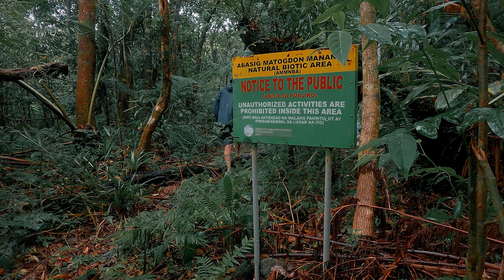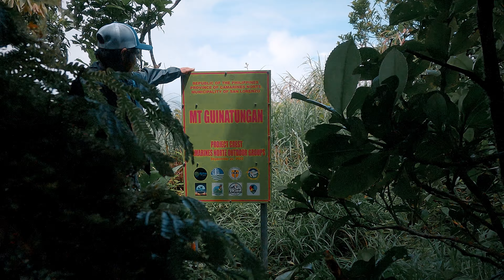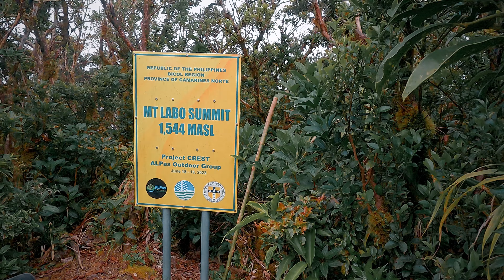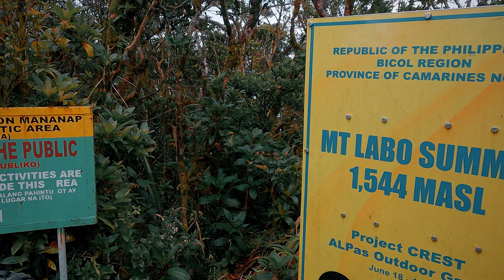Hiking Mountains in Camarines Norte (Mt. Guinatungan, Mt. Labo and Mt. Daet)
Nestled amidst majestic mountains and picturesque landscapes, Camarines Norte beckons adventurers with its abundance of natural wonders waiting to be explored.

From the inviting slopes of Mt. Guinatungan, ideal for beginners seeking an introductory climb, to the exhilarating pursuit of discovering Rafflesia blooms and hidden waterfalls, the allure of this region is undeniable. Despite its history of geothermal exploration, Mt. Labo stands as a testament to nature's resilience, boasting remarkably preserved beauty. Meanwhile, the enchanting mossy forests and captivating monkey trails of Mt. Daet offer an immersive journey into the heart of the wilderness.

Whether scaling the heights of Mt. Guinatungan (946 MASL), conquering the towering peaks of Mt. Labo (1544 MASL), or navigating the rugged terrain of Mt. Daet (1496 MASL), each adventure promises unparalleled experiences amidst the stunning backdrop of Camarines Norte. So, heed the call of the mountains, pack your camping essentials, embark on a bus journey to Bicol, and surrender to the enchantment of nature's embrace.

00:00 Intro
00:19 Mt. Guinatungan Trailhead
01:09 Rafflesia
02:02 Mt. Guinatungan Summit
02:12 Mt. Labo Trailhead
04:31 Angelina Falls
06:06 Mossy Forest Campsite
06:50 Mt. Labo Summit
07:22 Mt. Daet Trailhead
08:12 Mt. Daet Campsite
09:26 Mt. Daet Summit
10:37 Luna Falls
12:00 Outro

Music and Sound Effects: Artlist

If you purchase through the link, I get a small commision at no additional cost to you.